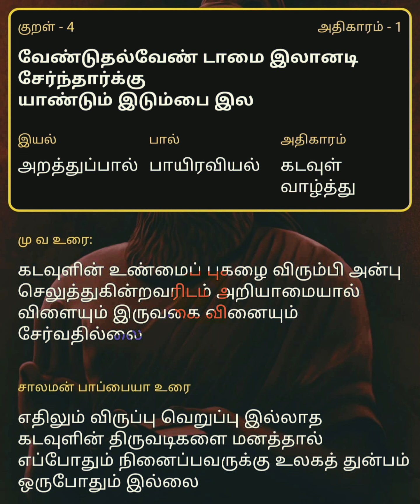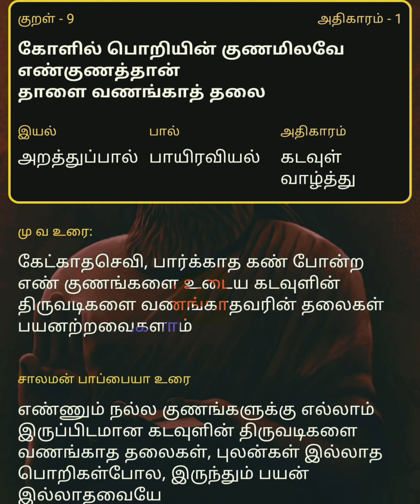திருக்குறள் | கடவுள் வாழ்த்து | அறத்துப்பால் | அதிகாரம் 1|Students Easy learning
திருக்குறள் -அறத்துப்பால் -கடவுள்வாழ்த்து -திருக்குறள் tnpscthirukkural தமிழ் தமிழ்கல்வி திருவள்ளுவர் திமுக தமிழ்இலக்கியம் அறத்துப்பால் thirukkural seemanspeech seeman easylearning tnpscthirukkural#